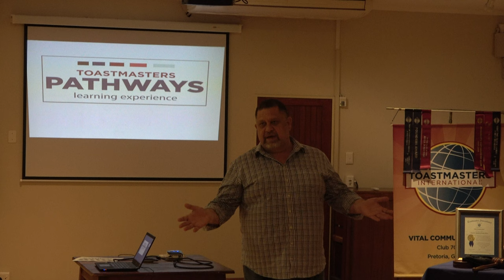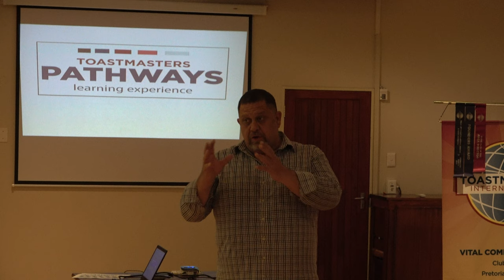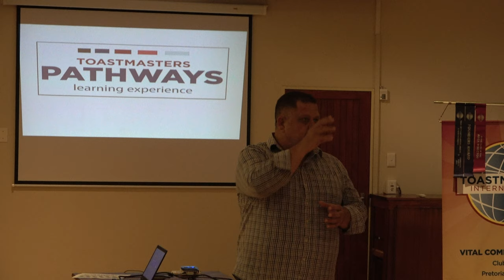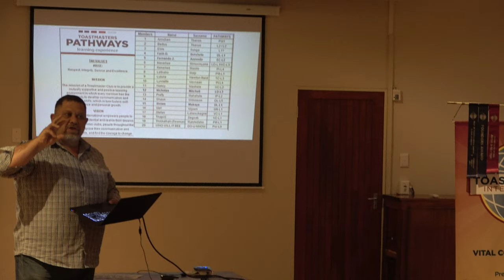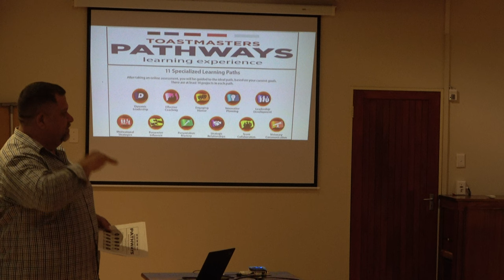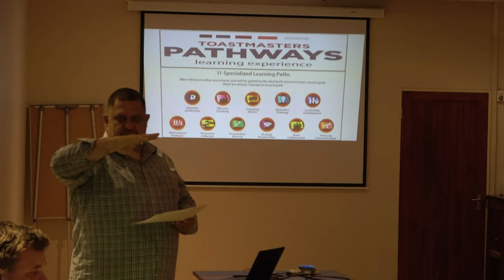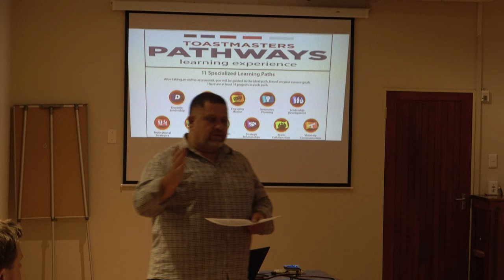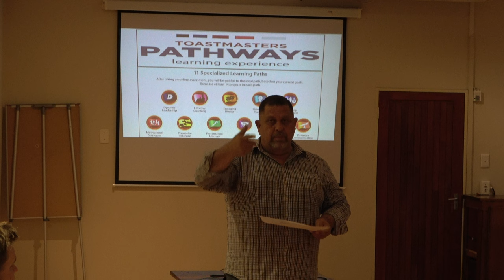Pathways Experience by Shaun Wilkinson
Educational